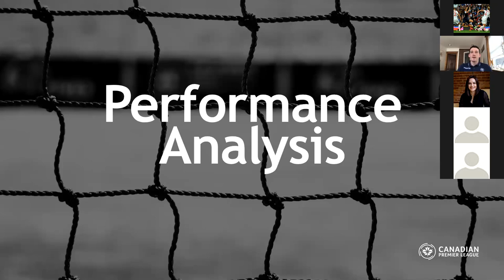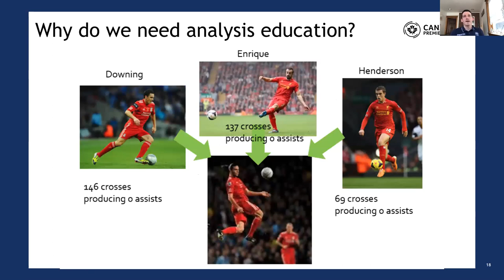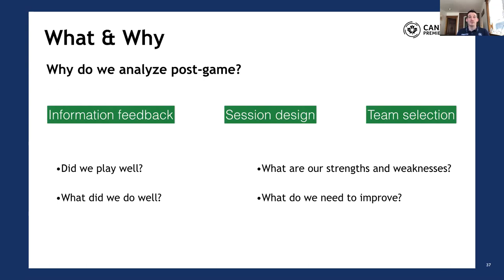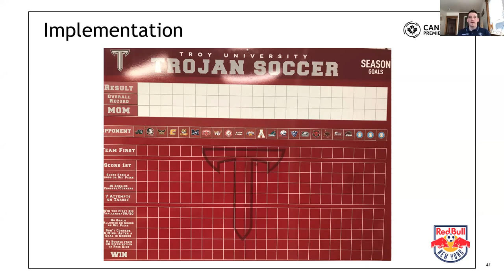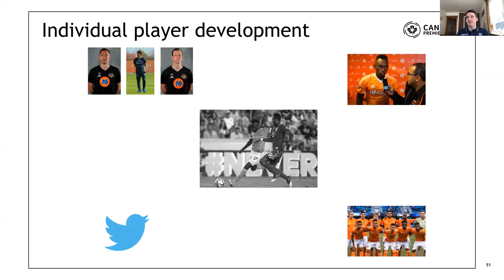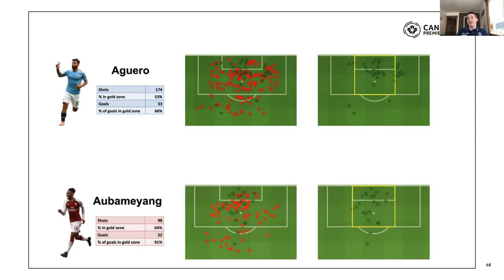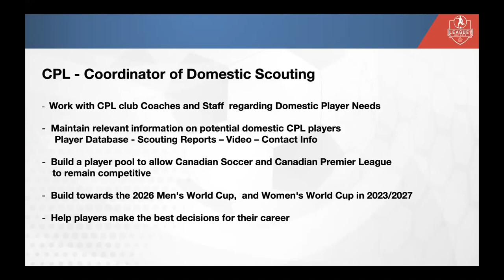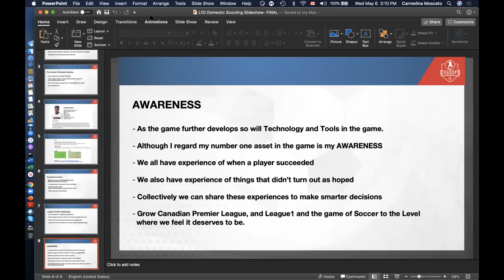Webinar 5 Olly Gage and Aaron Nielsen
4:00 Introductions with Oliver Gage
5:03 What is Performance Analysis? Why do we use it?
7:00 Why do we need analysis? (Video example)
10:06 What & Why: What do we need analysis for?
11:25  Why do we need analysis education?
15:36 Team (and player) Development
22:20 What & Why: Why do we analyze post-game?
24:40 Implementation
36:00 Individual Player Development
48:20  Systematic Observations
51:38 Long-term Vision
56:40 Introductions Aaron Neilsen
1:00:50 Four Levels of Domestic Scouting
1:05:29 Scouting Procedure
1:07:20 League1 Ontario Relationship
1:08:30 Awareness